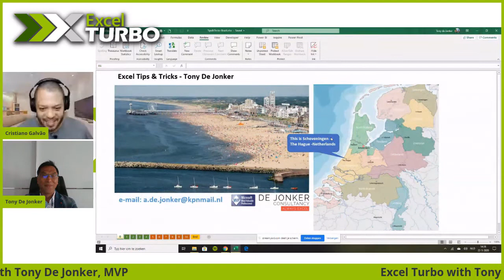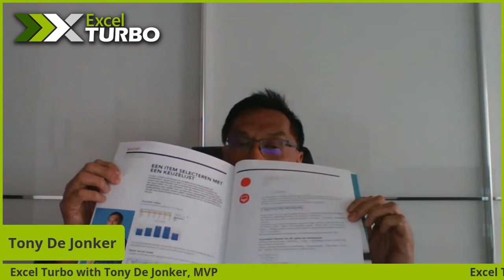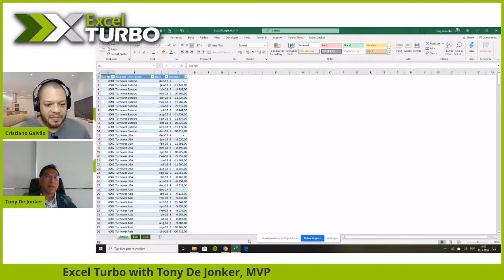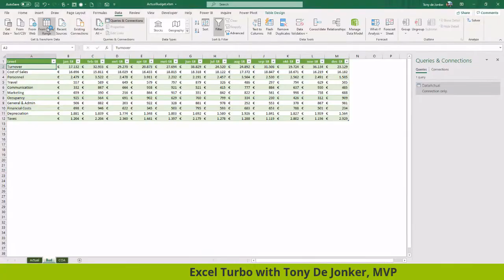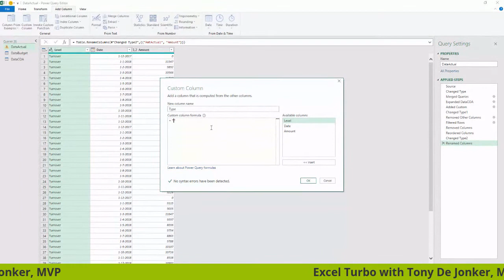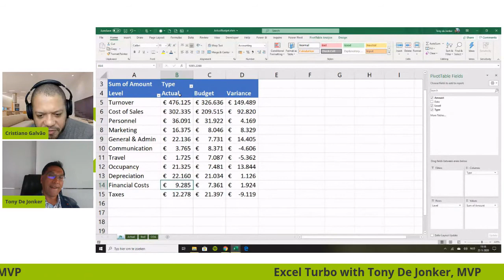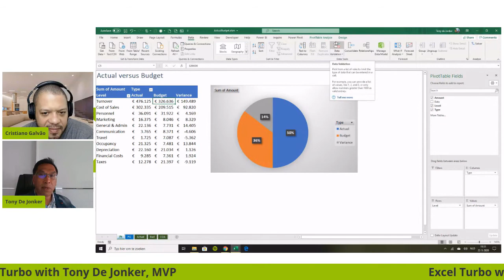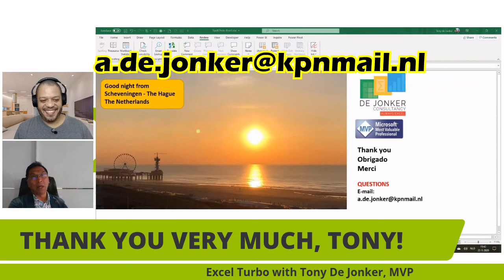Excel Turbo with Tony De Jonker MVP, from Always Excel!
Cristiano Galvao brings Tony De Jonker, Excel MVP from Netherlands (Holland) since 2015. This is a great interview about his journey on Excel including the MVP Award, the Amsterdan Excel BI Summit and also consulting services. On the second part, Tony brings us a good lesson on Financial Modelling with an example that involves Power Query. Check it out!